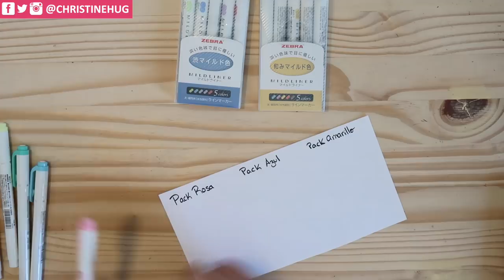Review rotuladores ZEBRA MILDLINER | Christine Hug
Hola! Hoy un vídeo un poco diferente! Me han llegado los rotuladores que hace mil pedí y me hacía ilusión enseñaros mientras los probaba, a ver qué os parecen! :D Son los MILDLINER de ZEBRA.

Rotuladores MILDLINER